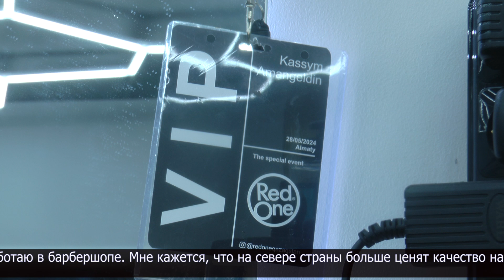Переселенец из Шымкента развивает свой бизнес на севере Казахстана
Касым Амангельдин приехал в Петропавловск из Шымкента в 2018 году. Там он работал парикмахером. В день принимал по 30-40 человек. Общий стаж его работы - 13 лет. В 2020 году открыл свой первый барбершоп в Петропавловске. Недавно открыл второй, через несколько месяцев откроется и третий. В Петропавловске почти нет конкуренции и высокие цены, говорит Касым, поэтому 6 лет назад его выбор пал именно на наш регион.